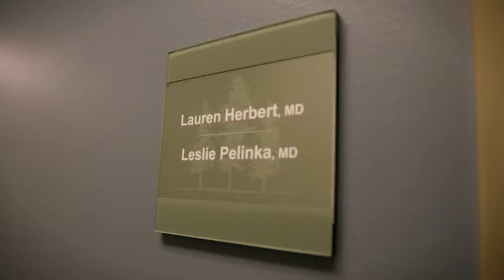Lauren Herbert, MD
Dr. Lauren Herbert is one of our wonderful pediatricians at PeaceHealth Medical Group.  She practices at our RiverBend Pavilion Clinic in Springfield, Oregon.